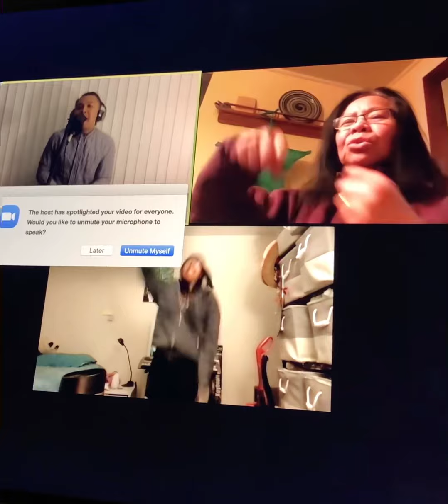Lord of the harvest - PAC 20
Lord of the harvest - Pilipino American Conference 2020